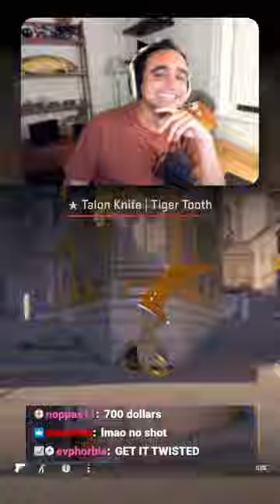Just ONE case..